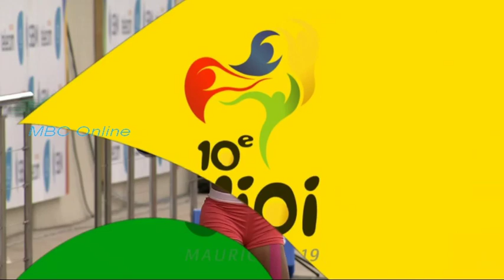Jeux des Iles de L'Océan Indien 2019 - Athlétisme Jour 01